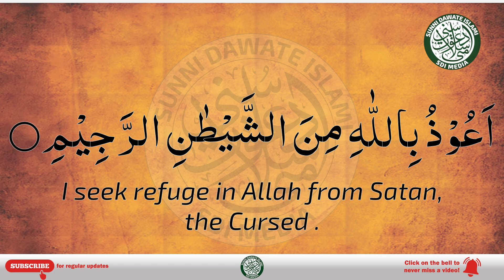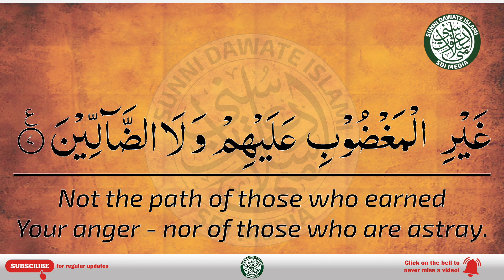Surah Al Fatiha The Opening - Qari Rizwan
Recited by: Bul Bule Baaghe Madinah Al Haaj Qari Muhammad Rizwan
Voiceover: Maqbul Yusuf